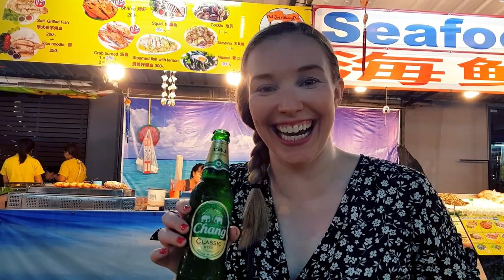Muay Thai Classes in Thailand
Vlog 2/2 in Chaing Mai, northern Thailand. We took on a Muay Thai class. which turned out isn't a cocktail making class! Then we went on the hunt for food. food and more food!